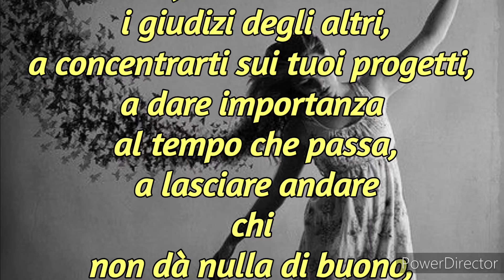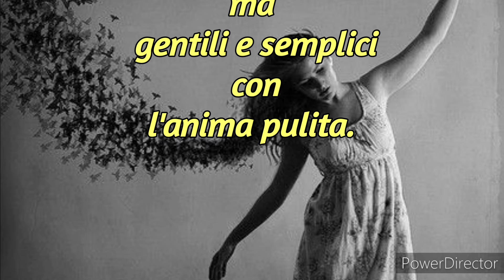BUONA GIORNATA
Over time you learn to select people, to listen to your feelings, to let the judgments of others slip, to focus on your projects, to give importance to the time that passes, to let go of those who do not give anything good or sincere , nor from the heart.  You learn that life is with few people but kind and simple with a clean soul.